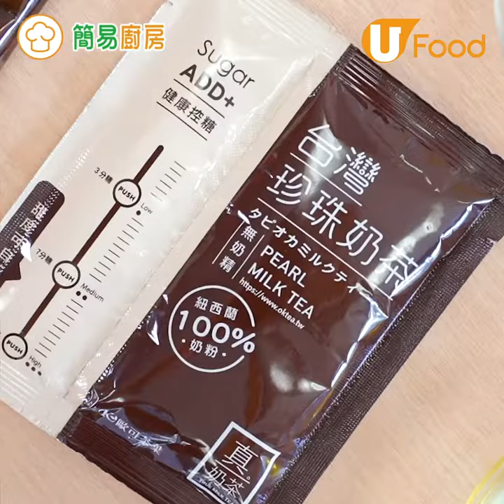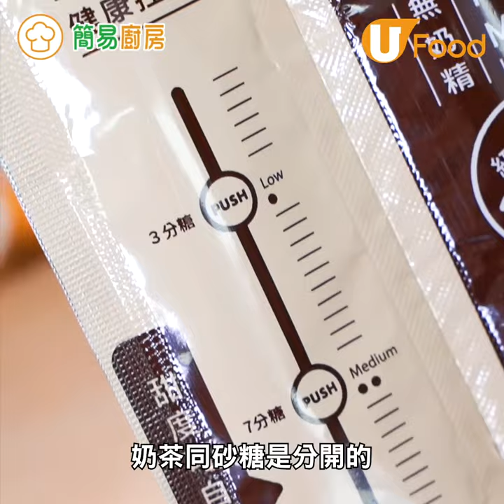【UFood食譜】5步整出人氣打卡甜品！奶蓋珍珠奶茶戚風蛋糕食譜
蛋糕真係好吸引呀！而且今次用咗台灣即沖珍珠奶茶粉製作，當中更配有現成珍珠粉圓，對新手而言整蛋糕就更加方便啦！